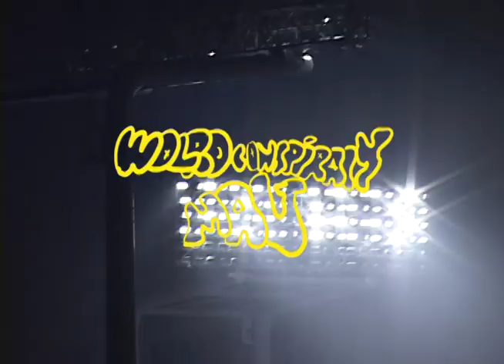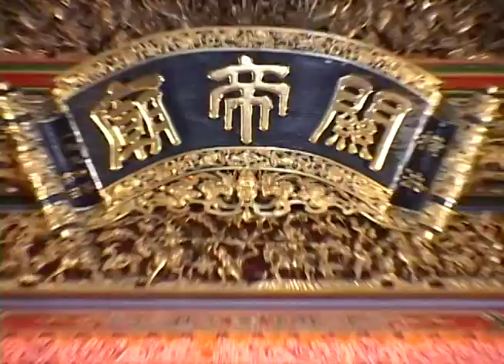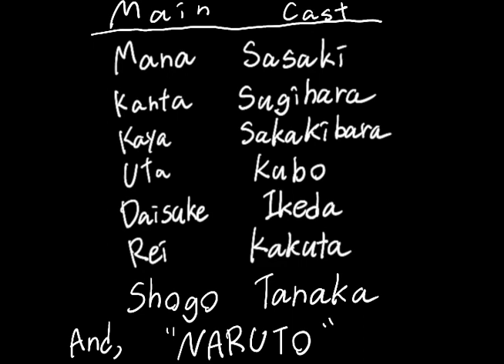“W_O_L_R_D”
A video by Teppei Okubo
additionally filmed by Kaya Sakakibara, Daisuke Ikeda

Starring...
Mana Sasaki
Kanta Sugihara
Kaya Sakakibara
Daisuke Ikeda
Uta Kubo
Rei Kakuta
Shun Shimono
Riku Yaguchi
Kaede Yoshikawa
Kaito Kondou
Kairi Kouno
“5t” Gouta
And, Shogo Tanaka.

With NARUTO.